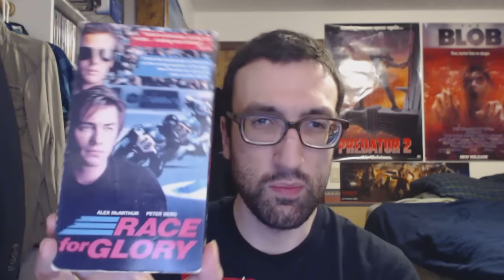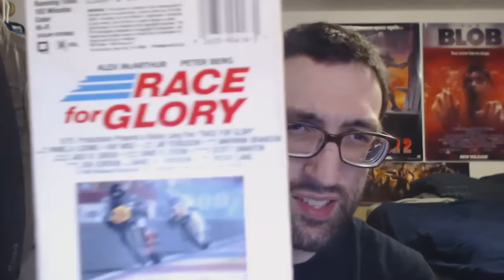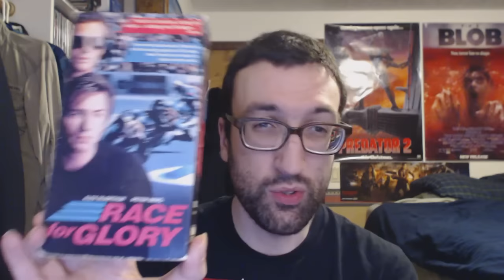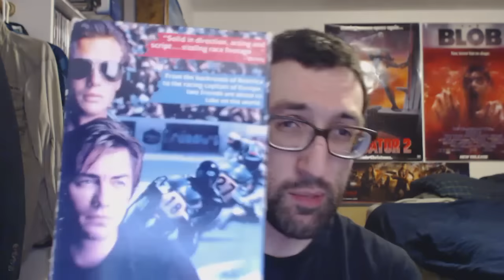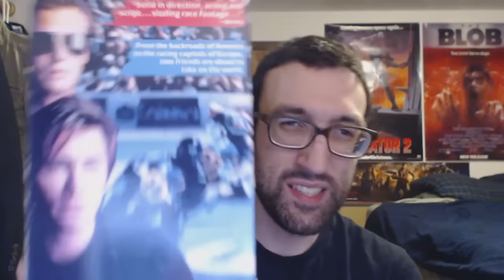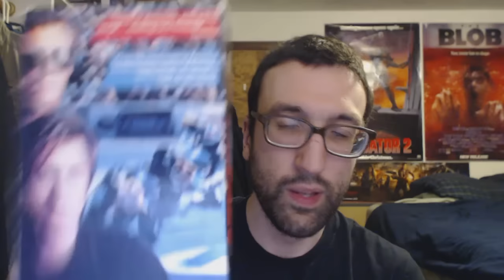Race For Glory(1989) Movie Review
My review of the rare(Never been released officially on DVD anywhere and not available for streaming) and sadly not very good, 80's sports drama, Race For Glory(1989) starring Alex McArthur, Peter Berg, Pamela Ludwig, Ray Wise, Lane Smith and Oliver Stritzel.

Directed by Rocky Lang.